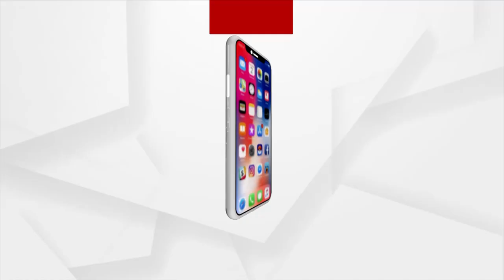6PM News Headlines | 17th August 2021 | ArgusNews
6PM News Headlines | 17th August 2021 | ArgusNews
ସଂନ୍ଧ୍ୟା 6 ସୁଦ୍ଧା ଟପ୍ ହେଡଲାଇନ